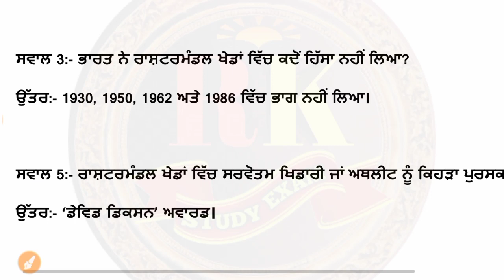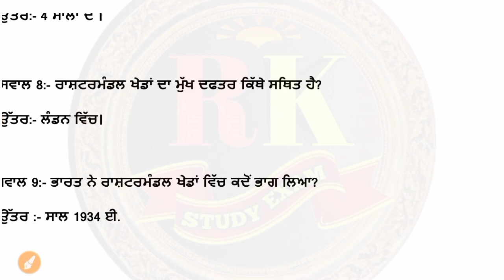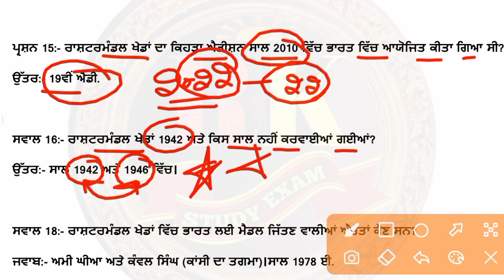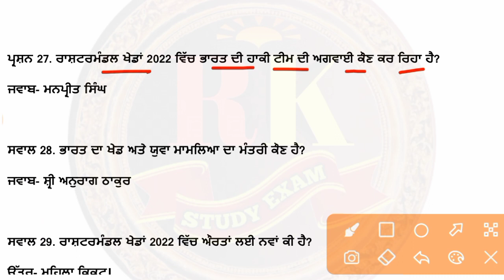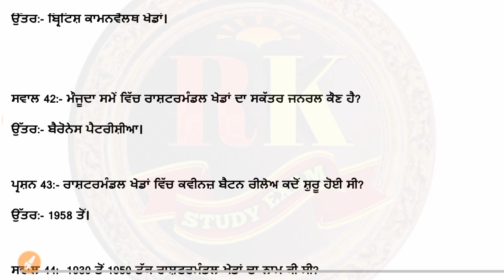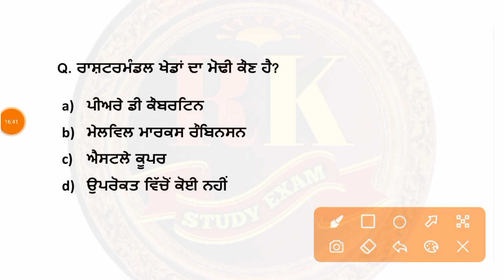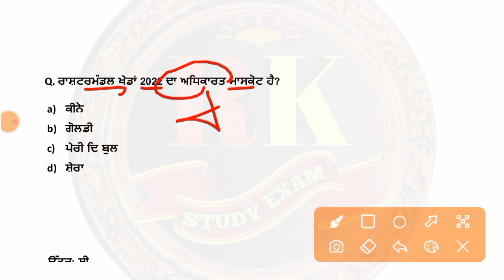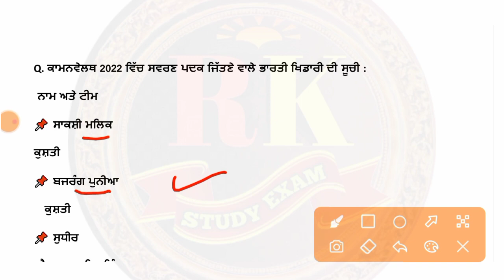ਰਾਸ਼ਟਰਮੰਡਲ ਖੇਡਾਂ Current affairs 2022 ll Punjab Exams Current affairs commonwealth Games 2022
ਸਵਾਗਤ ਆ ਜੀ ਆਪ ਸਭ ਦਾ ਸਾਡੇ ਯੂਟਿਊਬ ਚੈਨਲ ਤੇ ਅੱਜ ਇਸ ਵੀਡੀਉ ਦੇ ਵਿਚ ਅੱਪਾ ਜੋਂ ਪੰਜਾਬ ਸਬ ਇੰਸਪੈਕਟਰ, ਹੈੱਡ ਕਾਂਸਟੇਬਲ, ਪੰਜਾਬ ਪੁਲਿਸ, Vdo, Forest Guard, Excise Inspector, ਕਲਰਕ ਦੇ ਪੇਪਰ  ਵਿੱਚ ਰਾਸ਼ਟਰਮੰਡਲ ਖੇਡਾਂ 2022 Detail Current affairs video 2022 ਜਾਣਕਾਰੀ ਦਿੱਤੀ ਗਈ ਹੈ l

                            Thnks ❤️